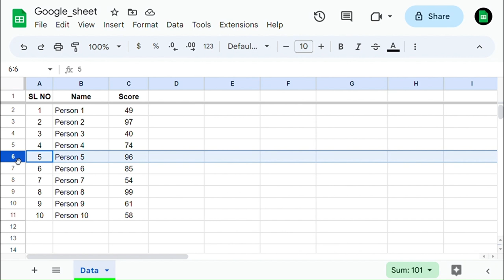How to Move Rows & Columns in Google Sheets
This video teaches you to Move Rows & Columns in @google_sheet